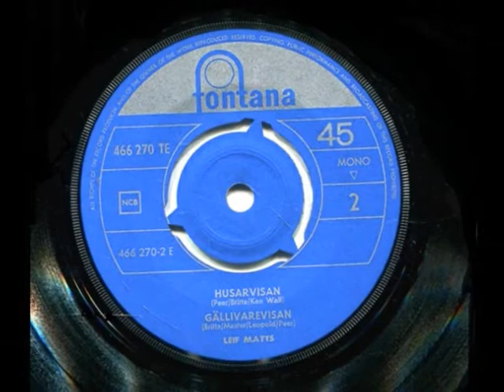Leif Mats - Gällivarevisan -1964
Så er det tid, til ældre svensk sang.